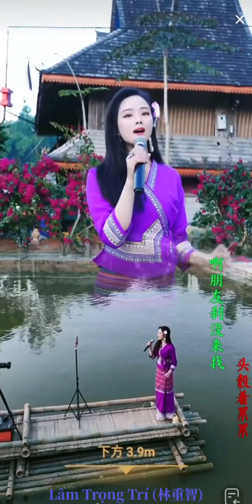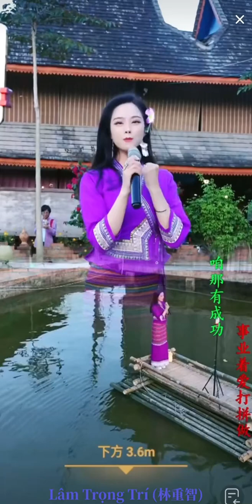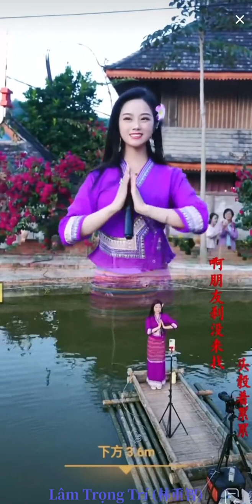2815 Da Yaner 歌手大晏儿